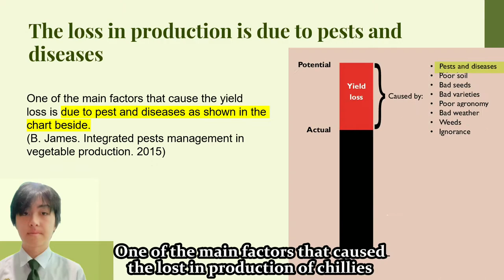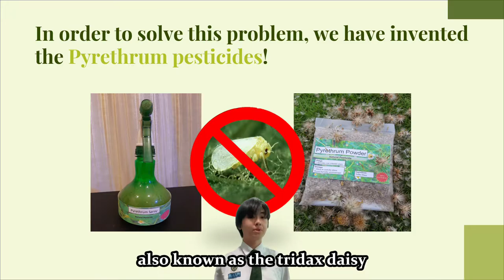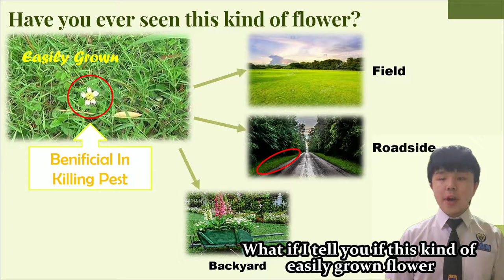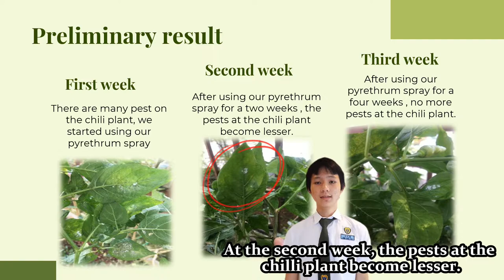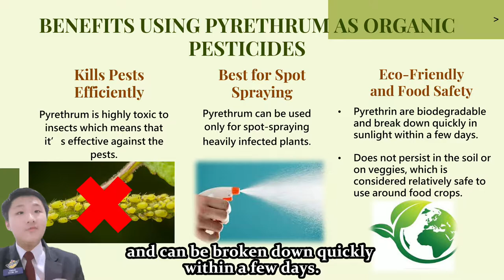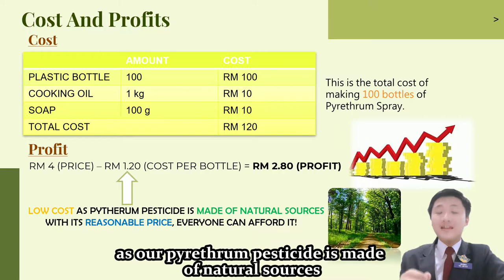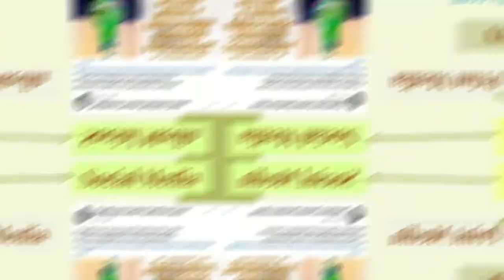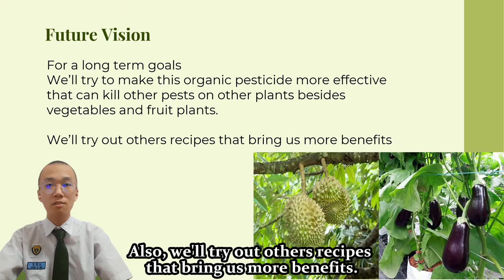Pyrethrum Pesticides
SMJK Chan Wa Innovation project for IYSIE 21